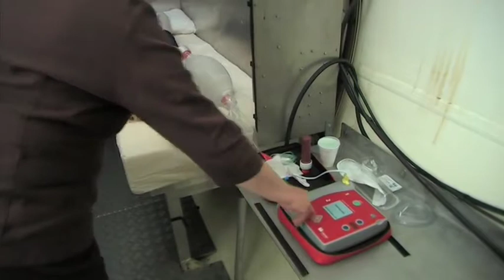DMTR 07 – Cardio pulmonary resuscitation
Part of a diver medic training refresher programme published by Helix Well Ops and Abermed, kindly shared with their permission.